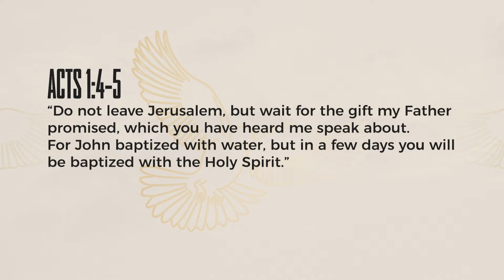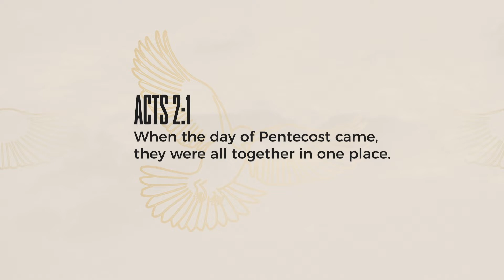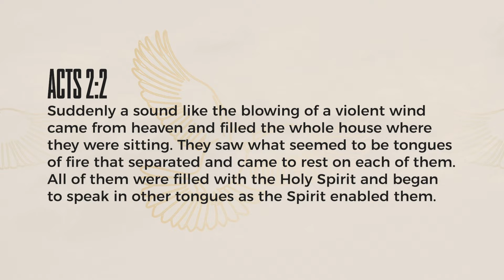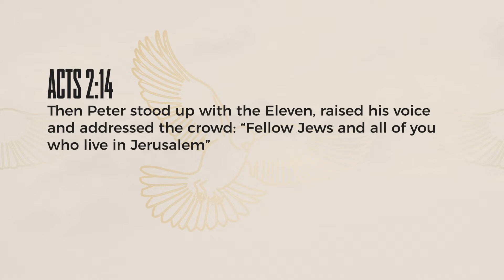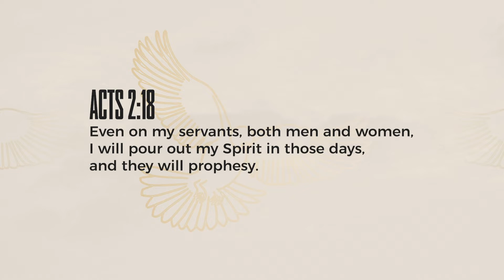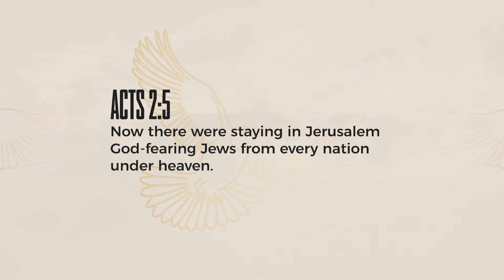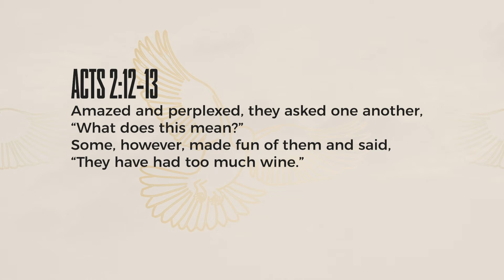All - Pentecost Sunday 31st May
Stuart talks on the inclusivity of Pentecost.